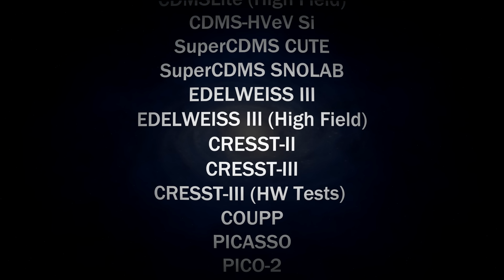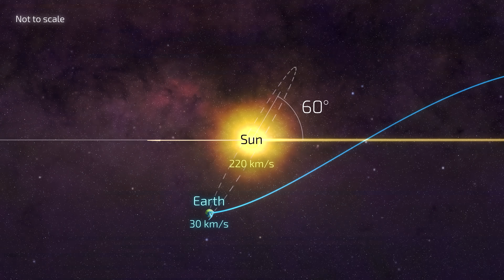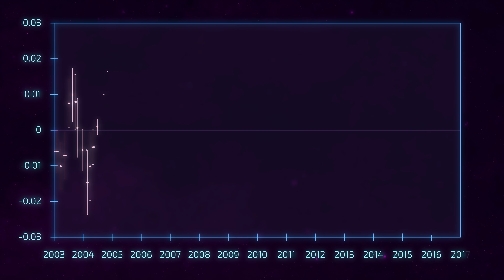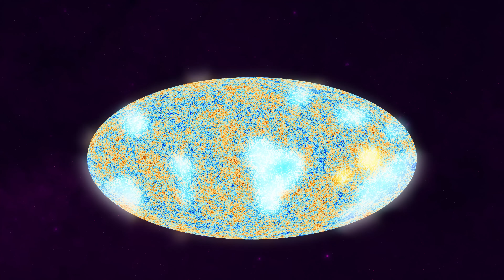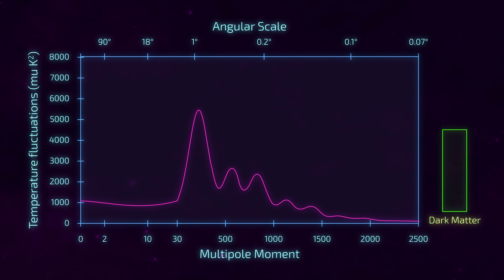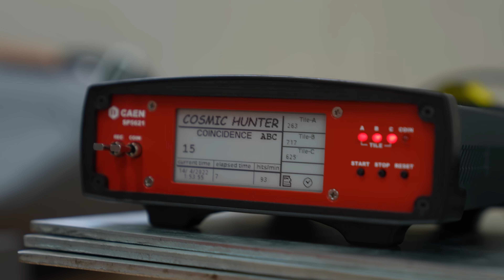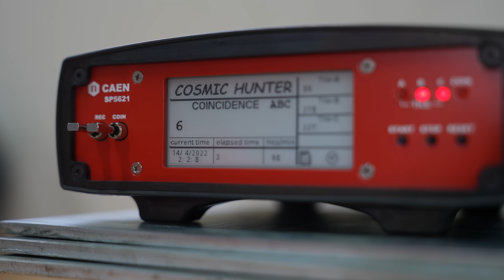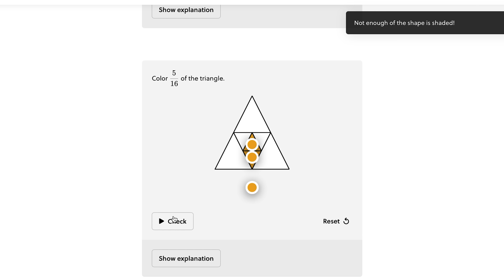The Absurd Search For Dark Matter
Astronomers think there should be 5 times as much dark matter as ordinary matter – a shadow universe that makes up most of the mass in the universe. But after decades of trying, no experiments have found any trace of dark matter – except one.

A massive thanks to the wonderful people at the ARC Centre of Excellence for Dark Matter Physics for showing us around and being on camera – Fleur Morrison, A/Prof Phillip Urquijo, Prof Elisabetta Barberio, Madeleine Zurowski and Grace Lawrence.
Thanks to Leo Fincher-Johnson and everyone at the Stawell gold mine for having us.
Massive thanks to Prof. Geraint Lewis – Geraint has been Veritasium’s go-to expert for anything astrophysics and cosmology related. Please check out his website, and buy his books, they’re great
Thanks to Prof. Timothy Tait for the help to make sure we got the science right.
Thanks to Ingo Berg for illustrating the effect of dark matter on the rotation of a galaxy

Bullet cluster animation from Andrew Robertson / Institute for Computational Cosmology / Durham University

Bernabei, R., Belli, P., Cappella, F., Cerulli, R., Dai, C. J., d’Angelo, A., ... & Ye, Z. P. (2008). First results from DAMA/LIBRA and the combined results with DAMA/NaI. The European Physical Journal C, 56(3), 333-355.

Zwicky, F. (1933). Die rotverschiebung von extragalaktischen nebeln. Helvetica physica acta, 6, 110-127.

Zwicky, F. (1937). On the Masses of Nebulae and of Clusters of Nebulae. The Astrophysical Journal, 86, 217.

Rubin, V. C., & Ford Jr, W. K. (1970). Rotation of the Andromeda nebula from a spectroscopic survey of emission regions. The Astrophysical Journal, 159, 379.

Bosma, A., & Van der Kruit, P. C. (1979). The local mass-to-light ratio in spiral galaxies. Astronomy and Astrophysics, 79, 281-286.

Milgrom, M. (1983). A modification of the Newtonian dynamics as a possible alternative to the hidden mass hypothesis. The Astrophysical Journal, 270, 365-370.

Sanders, R. H., & McGaugh, S. S. (2002). Modified Newtonian dynamics as an alternative to dark matter. Annual Review of Astronomy and Astrophysics, 40(1), 263-317.

M. Markevitch; A. H. Gonzalez; D. Clowe; A. Vikhlinin; L. David; W. Forman; C. Jones; S. Murray & W. Tucker (2004). "Direct constraints on the dark matter self-interaction cross-section from the merging galaxy cluster 1E0657-56". Astrophys. J. 606 (2): 819–824.

Galli, S., Iocco, F., Bertone, G., & Melchiorri, A. (2009). CMB constraints on dark matter models with large annihilation cross section. Physical Review D, 80(2), 023505.

Antonello, M., Barberio, E., Baroncelli, T., Benziger, J., Bignell, L. J., Bolognino, I., ... & Xu, J. (2019). The SABRE project and the SABRE Proof-of-Principle. The European Physical Journal C, 79(4), 1-8.

Written by Derek Muller and Petr Lebedev
Edited by Trenton Oliver
Animation by Ivy Tello and Mike Radjabov
Filmed by Derek Muller and Petr Lebedev
Additional video/photos supplied by Getty Image
B-roll supplied by Stawell Gold Mine
Thumbnail by Ignat Berbeci
Produced by Derek Muller, Petr Lebedev, and Emily Zhang